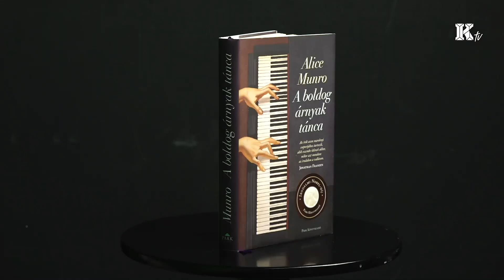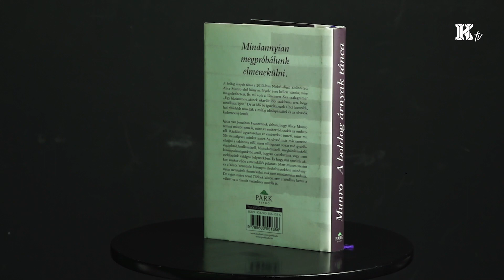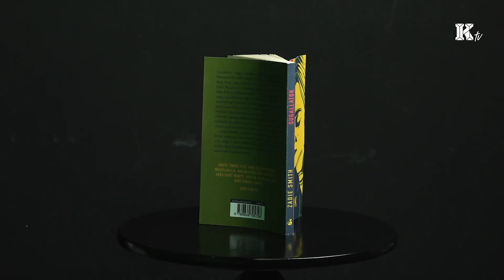Káromlás és félelem, s nem az értelem a lételem ǀ Streamtime és könyv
A februári epizód különböző momentumaiban szóba kerülnek a címben említett tényezők, Varga Ottó, szokás szerint, elhozza a legfrissebb híreket és bemutat pár újdonságot, melyek témái ezeket is körbejárják:

- a streamelés világából egy sorozatot a káromkodások történelméről (Nicolas Cage főszereplésével!), a Netflix egyik legsikeresebb eredeti filmjét, és Martin Scorsese dokusorozatát egy igazi New York-i értelmiségiről.

- a könyvklubban pedig egy Nobel-díjas írónő első novelláskötetét és Zadie Smith karantén alatt írt esszéit és megfigyeléseit.